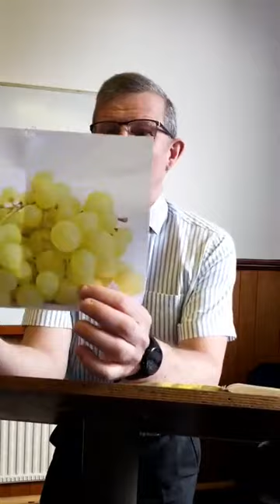Morning 12/05/24: Matthew 21v33-46 He's speaking of us